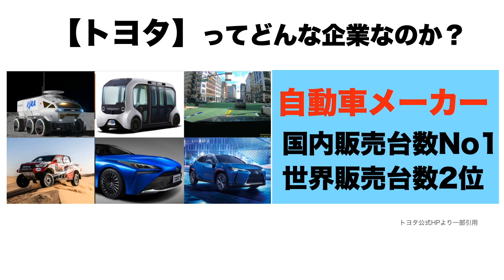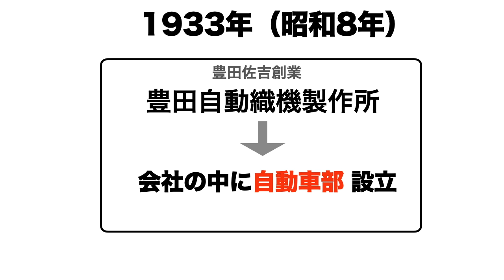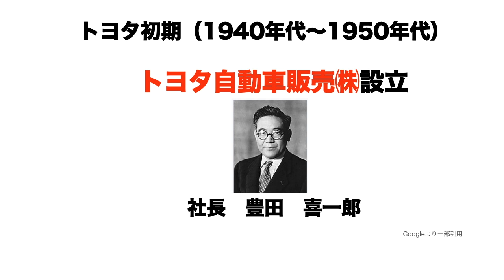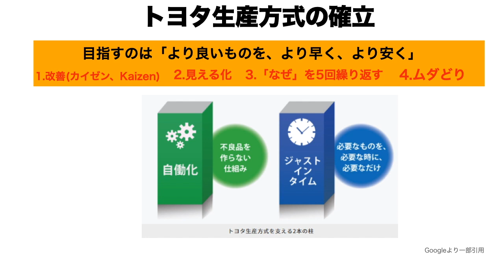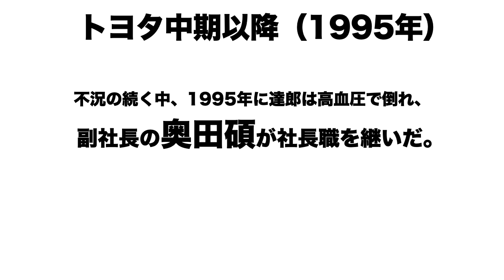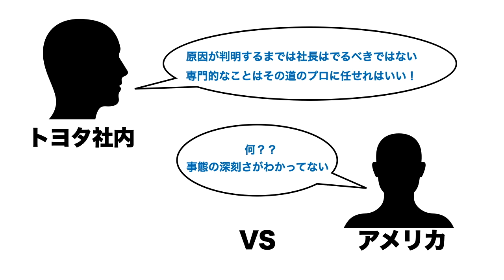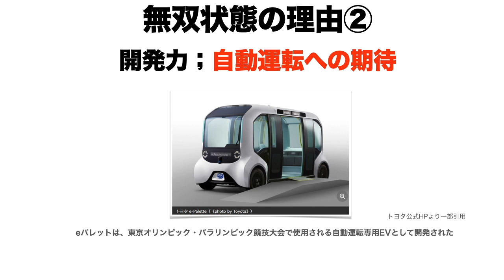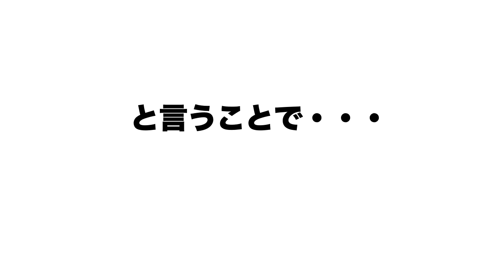【割安！？】無双状態の「トヨタ」は買いなのか？１年後の株価予想